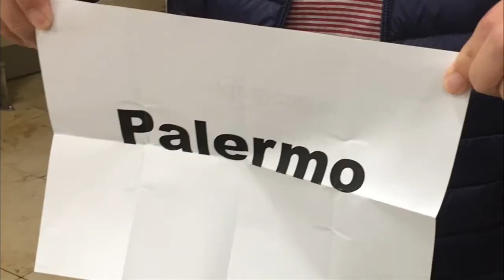Monster Club 2018 Palermo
October 2018 trip to Palermo, Sicily. Another trip where the destination was a surprise for 5 members of the group, they were only told on arrival at the airport. Includes a visit to the Renzo Barbera Stadium for the Palermo v Crotone, Serie B match.